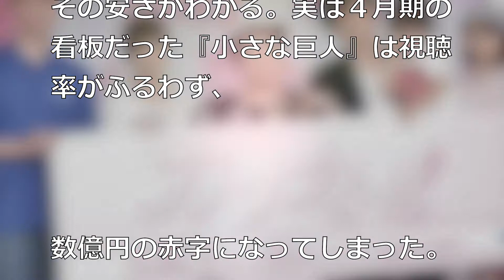【さすが】渡辺直美！ドラマ「カンナさーん！」が絶好調！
渡辺直美さん、もう誰も止められませんね。ドラマだけでなく多方面で活躍中！

渡辺直美争奪戦勃発！！射止めたのはまさかの…。#20 【トモダチコレクション新生活】

火曜ドラマ『カンナさーん ! 』工藤阿須加が自撮りでお届け!! ほのぼの現場MOVIE vol.5 26歳バースデー! 瑛都くんも4歳に!!【TBS】

【公式CM30秒】渡辺直美の圧巻ダンスに松本人志が放つ一言とは？！　タウンワーク新CM「オーディション番組篇」 30秒

【渡辺直美さん愛用】入手困難 ！！セフィーヌ ファンデーションファンデーション使用感レビュー！！CEFINE Review